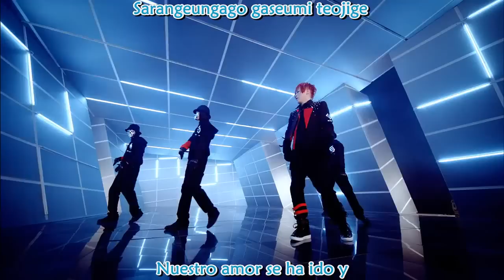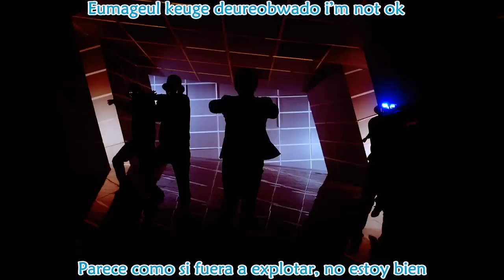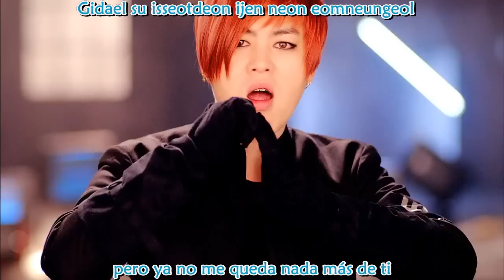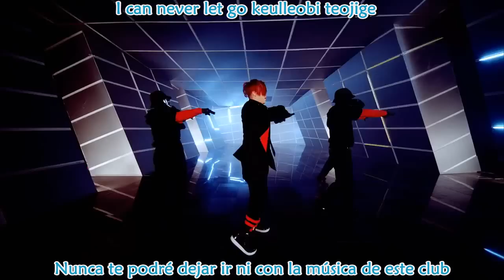[MV] Moon Hee Jun - I'm not Okay (Roman+ Sub esp)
Moon Hee Jun - I'm not Okay (Roman+ Sub esp)